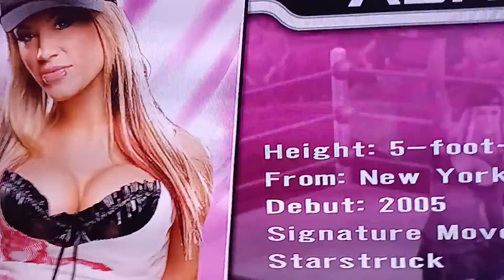NWA Draft 2022 Part 1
Part 1 Of NWA Draft Which Oc Character Will Be Drafting To Their League Lea's NWA Pacific And Danny McClure's League NWA Eastern